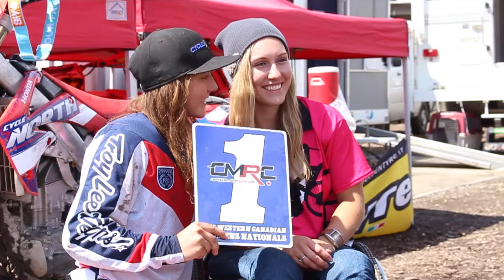2015 Canadian Women's West Final Round - RTBA Films